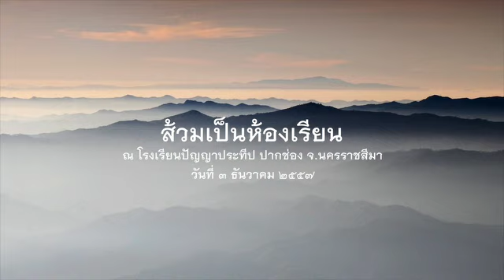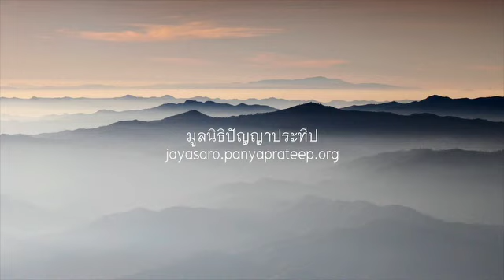2557.12.03 ส้วมเป็นห้องเรียน โดยพระอาจารย์ชยสาโร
ธรรมเทศนาอบรมนักเรียนและครูปัญญาประทีป โดยพระอาจารย์ชยสาโร เรื่อง ส้วมเป็นห้องเรียน ณ โรงเรียนปัญญาประทีป ปากช่อง นครราชสีมา วันที่ ๓ ธันวาคม ๒๕๕๗